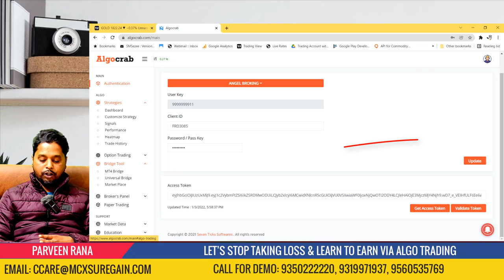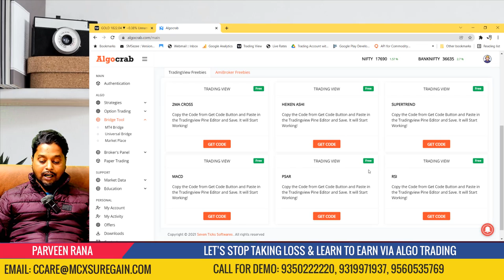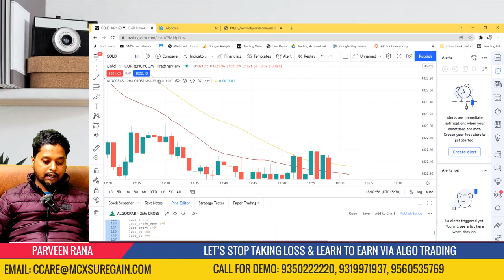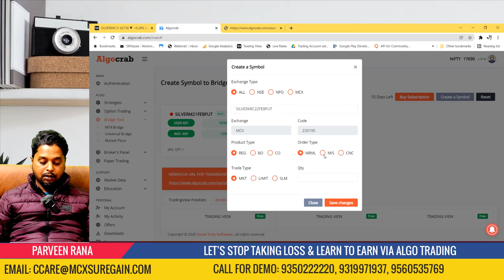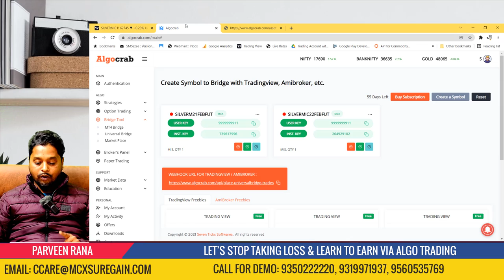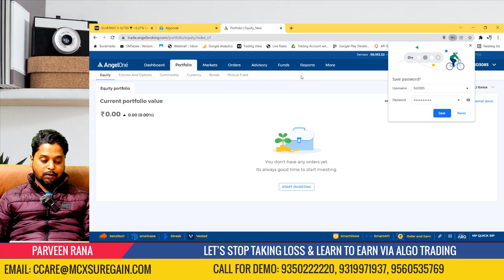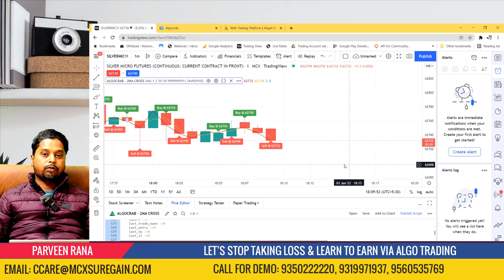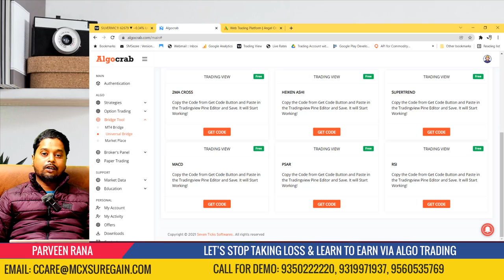How to do Algo trading in Angel Broking via Trading View | Algo Crab Algo Trading Tutorial